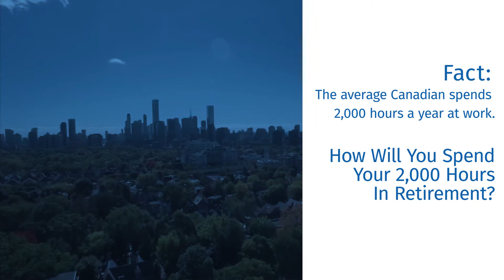How Will You Spend Your 2,000 Hours in Retirement?